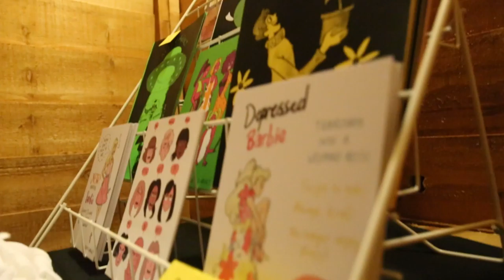Beavertown Brewery Harvest Fest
Had a great time shooting and editing this video at Jacaranda Records Phase one. There was some incredible artists on stage including the one heard in this video.

Song
Just a Girl - Molly Green

Artists Who Played at the show